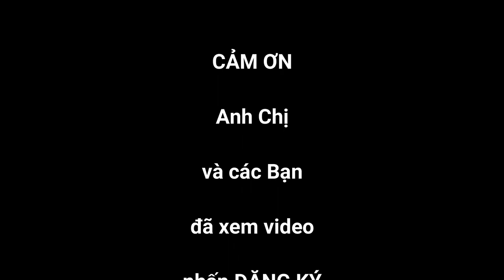Góc Phố Đa Kao Đường Nguyễn Đình Chiểu | Đường Phố Sài Gòn Vlog #129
Đường Nguyễn Đình Chiểu nối liền từ Đa Kao quận 1 đến quận 3 sài gòn, đường Nguyễn Đình Chiểu có nhiều tòa nhà với kiến trúc xưa thời Pháp và 2 hàng cây cổ thụ tuyệt đẹp, phủ mát cả con đường tạo nên phong cảnh tuyệt đẹp khi đi trên con đường Nguyễn Đình Chiểu tuyệt đẹp này

👉 Chào Mừng Anh Chị Và Các Bạn Đến Với Kênh Đường Phố Sài Gòn Vlog..!!
👉 Với mong muốn ghi lại kỷ niệm gửi anh chị xa sài gòn và đặc biệt anh chị việt kiều hải ngoại xa quê hương sài gòn xem lại sai gon ngay nay, thông qua hình ảnh chợ Sài Gòn, đường phố của sai gon ngay nay để anh chị nhìn lại Sai Gon ngày ấy và bây giờ ra sao mà anh chị xa sài gòn đã từng đi qua với nhiều cảnh vật đổi thay theo năm tháng nhưng nó cũng động lại một chút gì để thương để nhớ về sài gòn.
Qua video này để anh chị nhìn lại và ngắm lại sài gòn ngày nay để anh chị xem ngày ấy và bây giờ ra sao nhé.
Mong rằng đây là video cập nhật hình ảnh cuộc sống sài gòn xưa và nay gửi tới anh chị và các bạn.
👉  Cảm ơn Anh Chị và các bạn rất nhiều..!!!
© Đây Là Video Gốc Bản Quyền Thuộc Về Đường Phố Sài Gòn Vlog